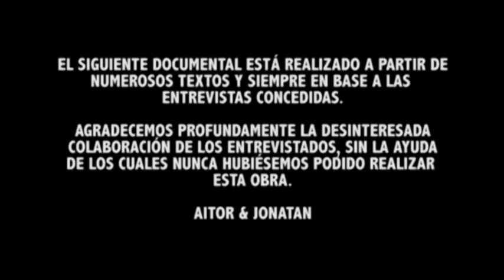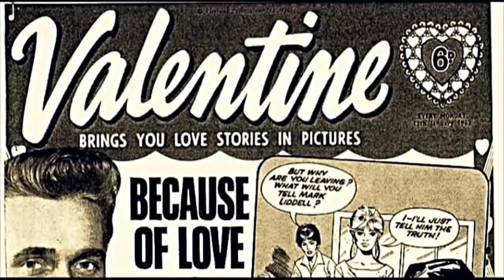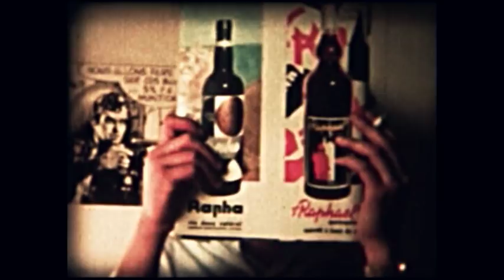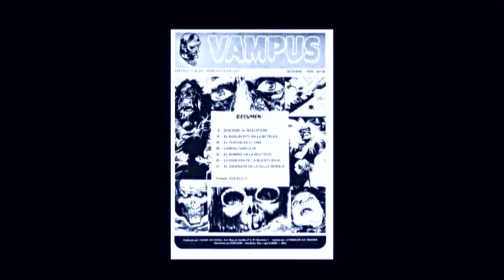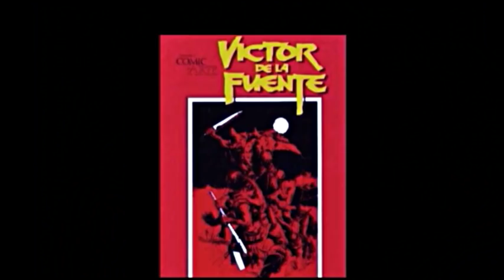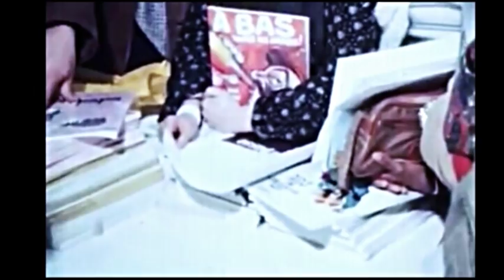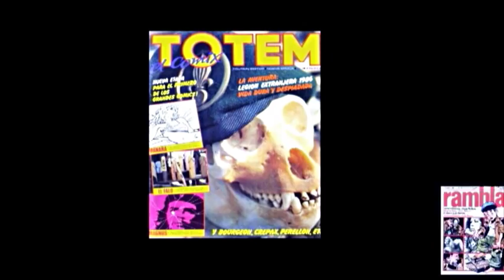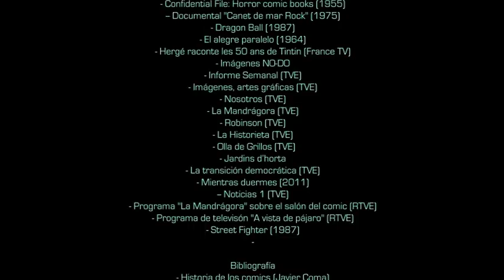Los comix de Toutain (versión youtube 2018)